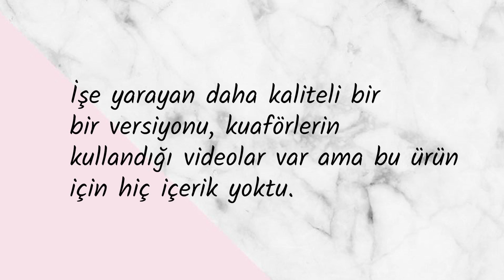Rossmann Saç Kırığı Alma Aleti İşe Yarıyor Mu? | Nihan Güzel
Dostlar Romalılar,
Çok hızlı bir şekilde çok büyük fiyaskoya dönüşebilecek ya da gizli bir cevheri keşfetmemize yarayacak bir video ile karşınızdayım. Saç kırıklarını evde kendi başımıza alabilir miyiz? Bugün bunu araştırıyoruz: Rossmann Idee Verten Saç Kırıklarını Alma Aleti

Sevgi paylaştıkça çoğalır, işine yarayacağını düşündüğünüz arkadaşlarınızı da minik ama hızlı büyüyen klanımıza katmak için videoları paylaşabilirsiniz.

Oje:Essence Gel Loyal royal
Bluz: H&M (eski)
küpe: hediye

MAKYAJ

Smashbox Primerizer
Note Detox & Protect Fondöten
P.S My Perfect Colour Liquid Concealer
Smashbox Contour Palette
City Color Fusion Bronzing Palet
City Color Lip Liner Purple - Göz
Loreal Unlimited Maskara
Kiss Au Natural Kirpik 02
Maybelline Face Studio Chrome Extreme Highlighter
Darphin Lip Oil

Title: Scheming Weasel (faster version)
Genre: Ambient
Mood: Dark